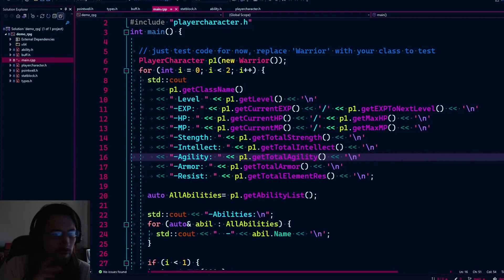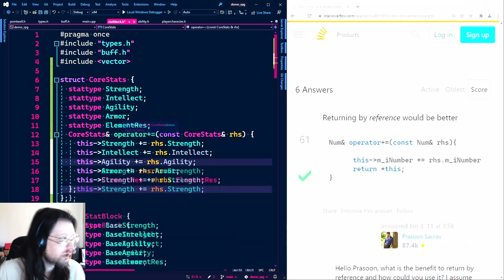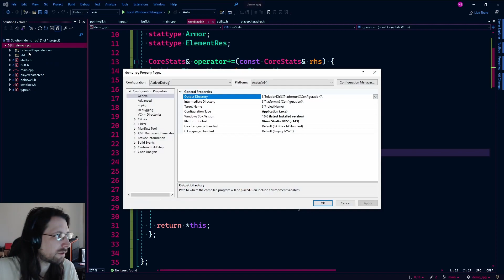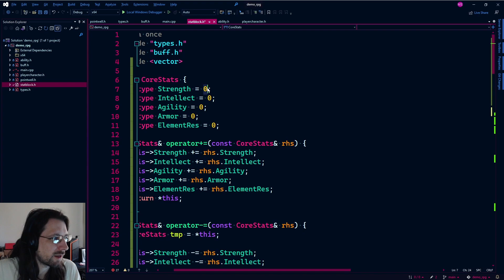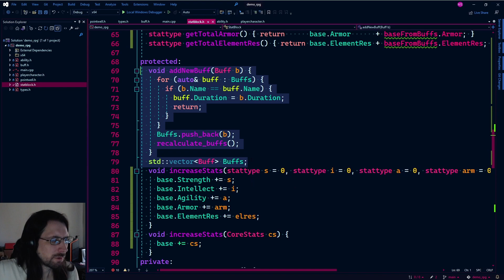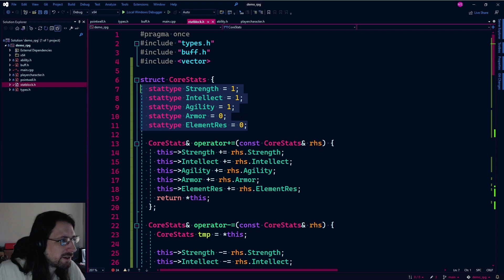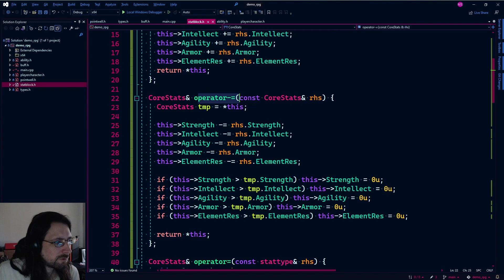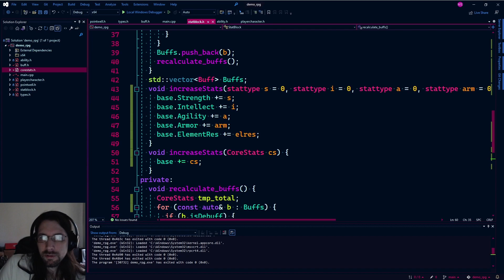C++ Code-along Ep 8: Demo RPG Game | Core Stat Abstractions & Overloading Operators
Resources:
Written, Edited, & Produced By:
Matt Early
Matt's Other Stuff (in case you want to find me or interact or support or whatever):
5. Matt's Gaming YouTube _support
Patrons help this channel go round and keep creating.

This is were I most the majority of the code seen on the channel.

We have a Discord! We welcome all various code and tech chatter.

I stream code and/or gaming every Thursday! I also randomly stream a time or two throughout most weeks.